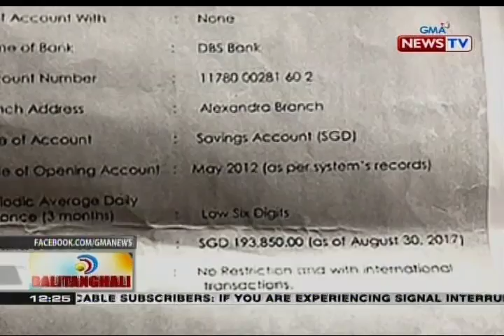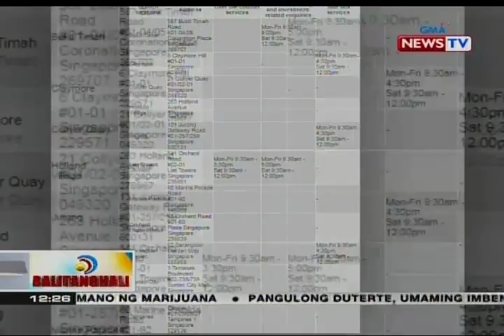BT: Trillanes, sinadya ang isang bangko sa SG para pabulaanan ang bintang ng pangulo